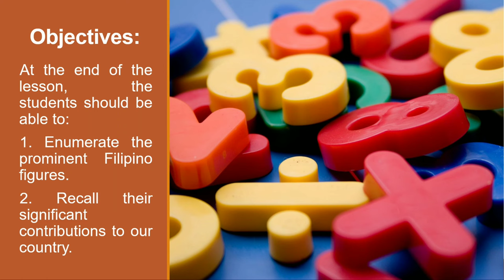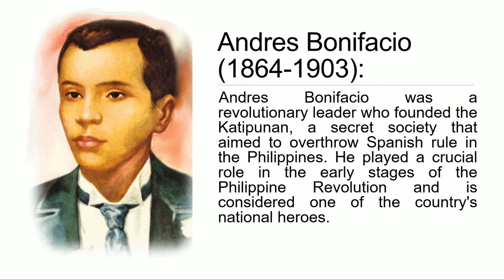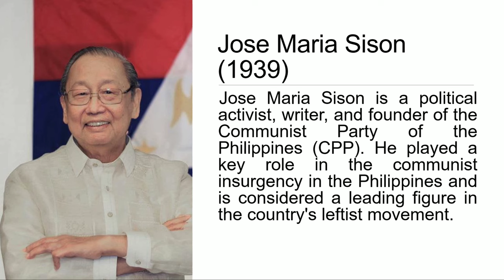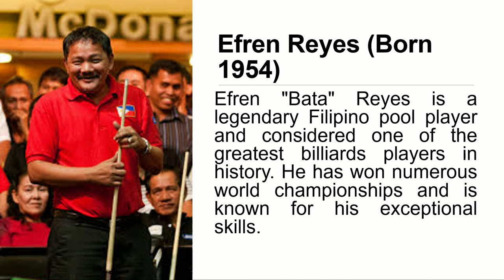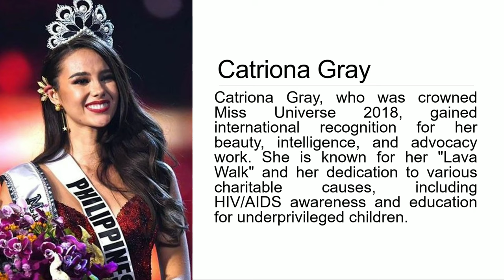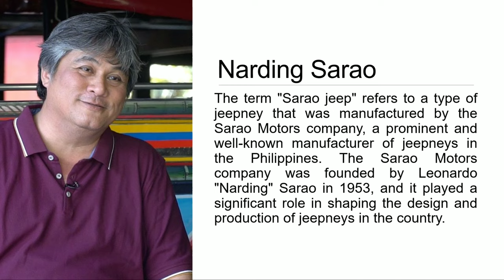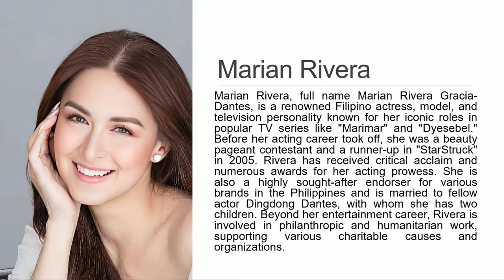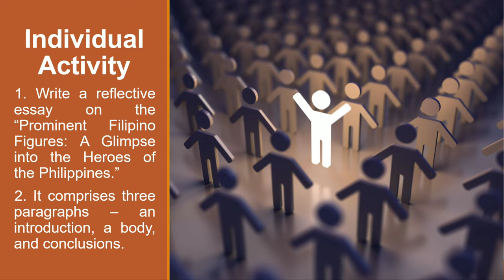Prominent Filipino Figures: A Glimpse into the Heroes of the Philippines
Asignatura: GE6 - Readings in Philippine History